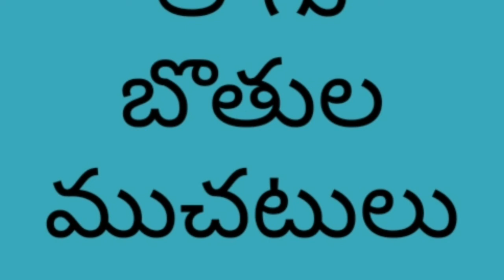తాగు బొతుల బతకని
తాగు బొతుల బతకని we will doing short films and web series audios and videos frank comedy program plz subscribe Radika TV anekam maa TV Banjara radhika tv vinay kuya essay Cenema srujana audios and videos frank comedy program song 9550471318